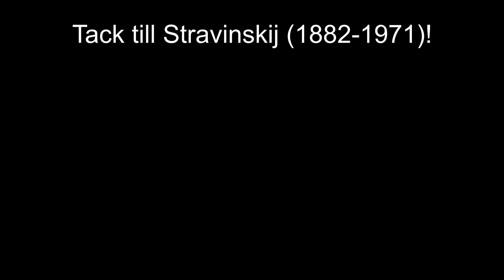006 Är Lotta Edholm klok?